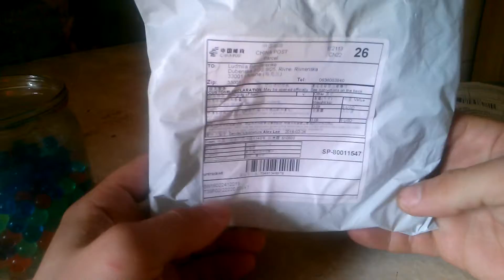Арбизики и кабель HDMI из Китая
Самая дешовая цена на кабель и арбизы. Доставка в Украину до квартиры 18 дней с момента оплаты